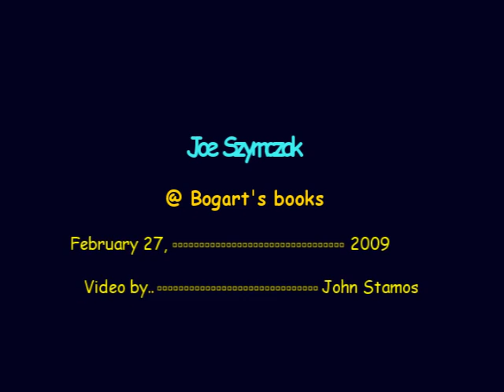old skool pennywhistle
experimenting w/ some new fx and sound editing..enjoy